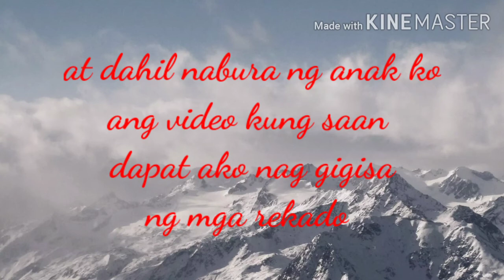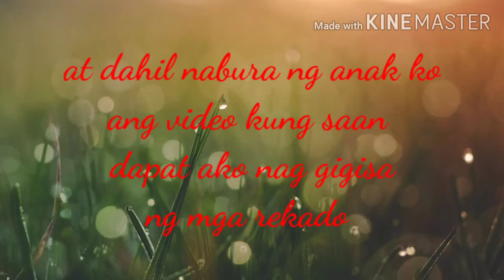HOW TO COOK CRABS PILIPINO STYLE /QUICK AND EASY..W/ SPRITE..😊